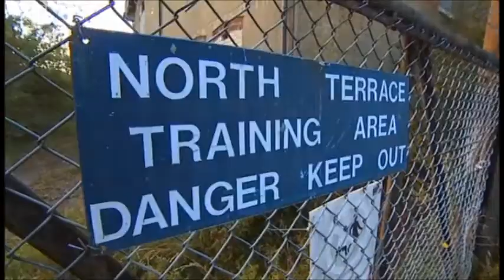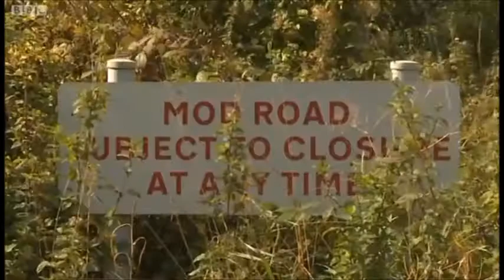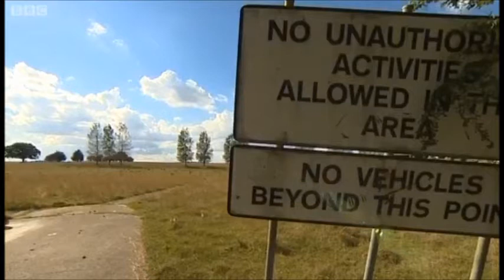Mark Reckless: BBC Report on Lodge Hill